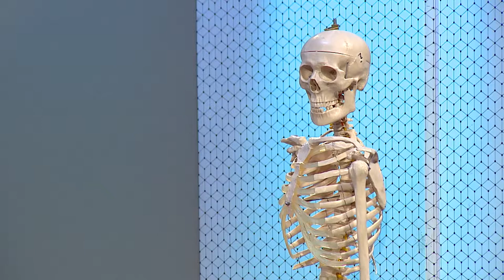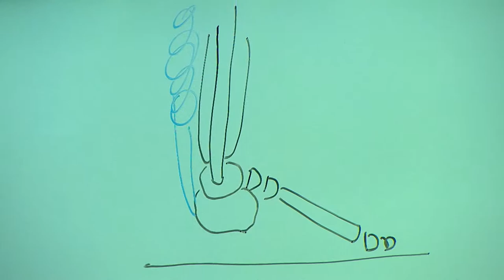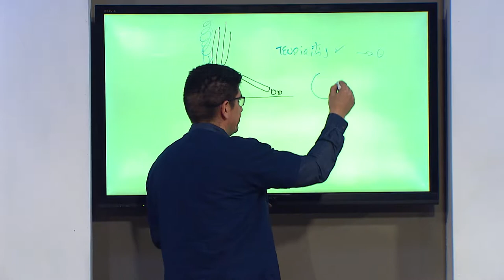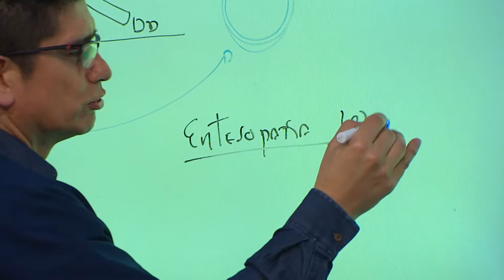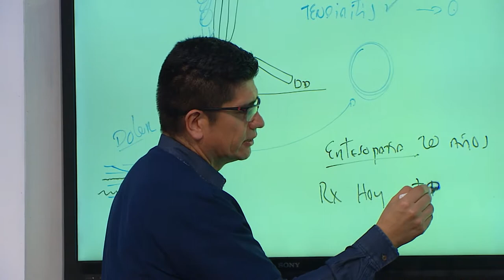Tendinitis Aquiliana [El Show de los Huesitos] Telemedellín